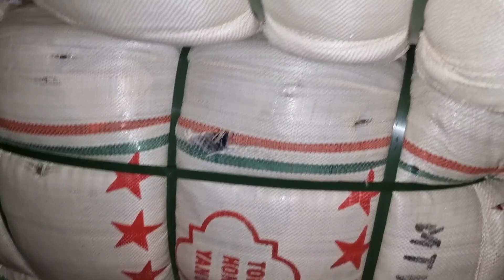Sher Shah | Kids Fleec Mix Garments | Fleece Fabric | Fleece Upper | Lunda Bazar Karachi